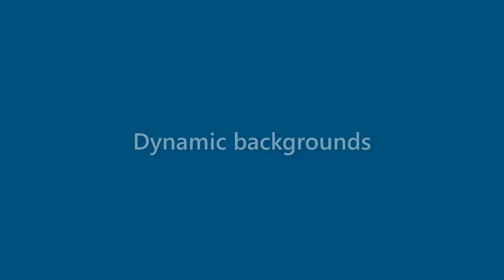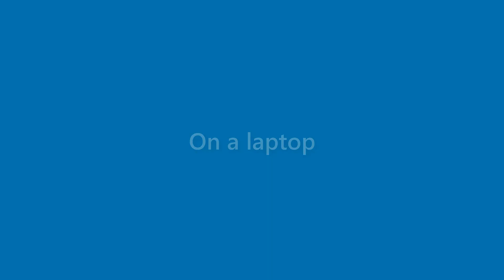Toni Bush - appearance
Name Look - Toni Bush - appearance. In this video we present "Toni Bush" name look and feel in various scenarios.
This video will cover:
How does "Toni Bush" look as a personal letterhead?
How does "Toni Bush" look on a business card?
How does "Toni Bush" look on a computer/laptop screen?
How does "Toni Bush" look with different background colors?
How does "Toni Bush" look with various fonts?